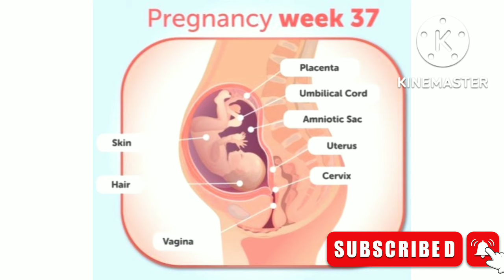37 Week Of Pregnancy Malayalam | Pregnancy Week By Week Malayalam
37 Week Of Pregnancy | Pregnancy Week By Week Malayalam